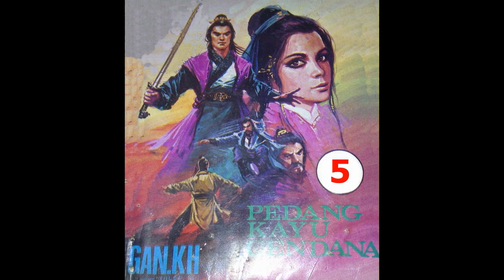Seri Cerita Silat Pedang Kayu Cendana Jilid 5 Diceritakan oleh Gan KH